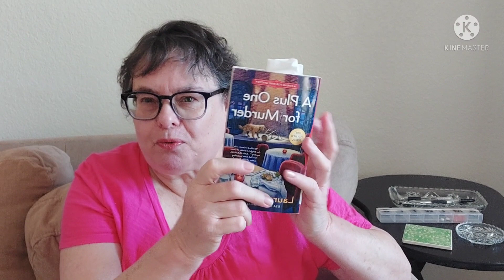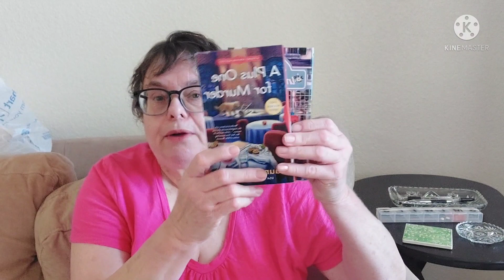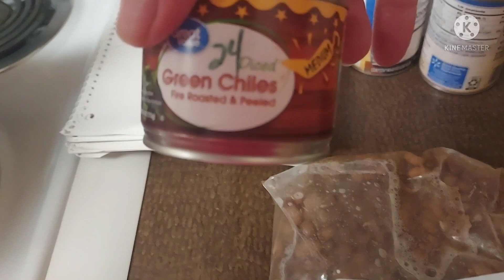Enchilada Casserole, Grocery Haul, and Cozy Mysteries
ENCHILADA CASSEROLE
1 dozen corn tortillas (I use tortilla chips)
1 pound ground beef
1 small onion,  diced
2 - cans Cream of Mushroom Soup
1-10 oz can of red enchilada sauce
         (I prefer Old El Paso brand... mild if you want, I use medium)
1 can pinto beans, drained
1 lb grated cheddar cheese (you won't use it all)
1 can diced green chilies-- optional
🌷Brown your hamburger & onions until there is no pink meat. Drain.
🌷 Add to the meat the soup, enchilada sauce, beans and green chilis. Heat and stir until blended.
🌷 In a 9" x 13" casserole dish place a thin layer of meat mixture. then layer  corn tortillas or tortilla chips, meat mixture & cheese. Repeat.
🌷Bake in a 350° oven 20 minutes
( I  use 2 cans of enchilada sauce so it will have more enchilada sauce flavor.  It will be a little soupy.)
Garnish with diced tomatoes,  sour cream, shredded lettuce, guacamole if you want.